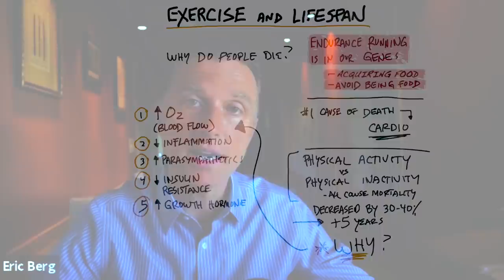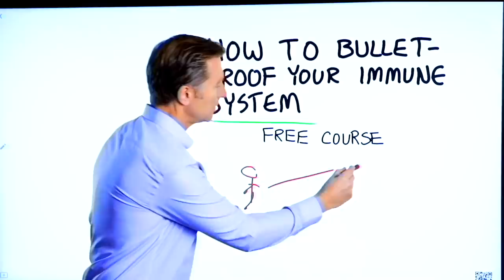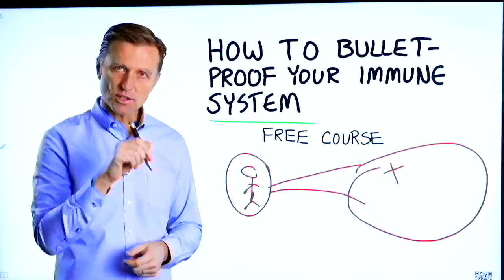Why Does Exercise Increase Lifespan?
We all know exercise can help us live longer. But why?

Timestamps
0:00 Exercise and lifespan
0:35 The leading cause of death
0:50 Physical activity vs. physical inactivity
1:15 Why exercise extends your life
3:22 Bulletproof your immune system *free course!

Today, we’re going to dig into why exercise helps you live longer. Endurance running is in our genes. It’s a survival mechanism. Over time, our genes have adapted to anything that increases our survival. When you exercise, a lot of good things happen.

The leading cause of death is cardiovascular disease. So, anything done to improve cardiovascular health would help extend your life.

An interesting study actually compared people who did physical activity vs. inactivity. They found that the group that did physical activity decreased their mortality by 30-40%, adding an additional five years to their life.

Why exercise helps increase lifespan:
 • Increased O2 (blood flow)
 • Decreased inflammation
 • Increased parasympathetics
 • Decreased insulin resistance
 • Increased growth hormone

I hope this helps explain how exercise can increase lifespan.